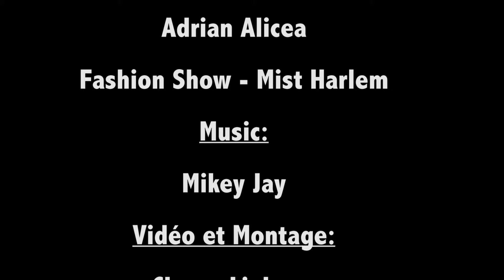Frankau Kultur_Azy Banks à Mist Harlem